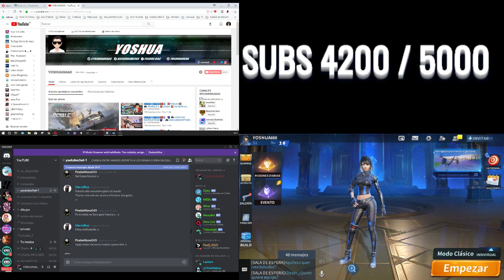😱 LLEGAMOS🍾 A 💥4200💥 DESPUES DE ESTAR 😅ATORADOS JA JA ¡¡GRACIAS 🙏A TOD@S!!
::::::::::::::::::::: ☞ Ƹ̴Ӂ̴Ʒ💘Ⓛⓞⓥⓔ ⓜⓘ Ⓟⓡⓘⓝⓒⓔⓢⓐ💘Ƹ̴Ӂ̴Ʒ ☜ ::::::::::::::::::::::::

🔴 DESCARGA
►LINK DE DESCARGA: